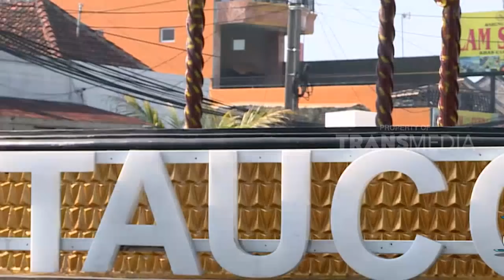LAPTOP SI UNYIL | DIBUAI KEDELAI (15/11/18) Part 3